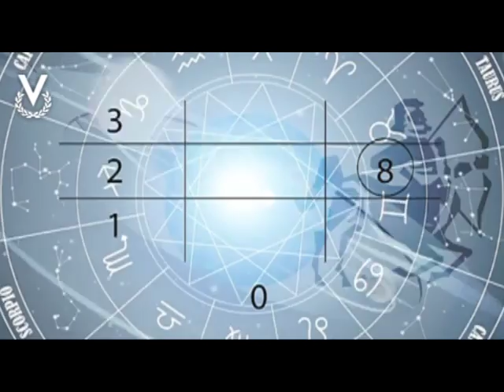Y Los Astros Serán Propicios - Numerología - 28/03/2018